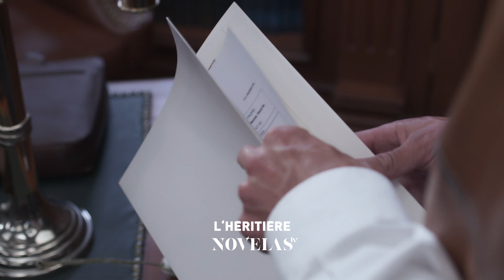Plongez dans l'univers mystérieux de L'héritière, série Novelas - Bande annonce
La telenovela se déroule dans une ferme d'avocats appelée "Santa Catalina", où vivent Severiano del Monte et ses cinq fils adoptifs.  Catalina Arango, l'épouse de Severiano, n'a jamais pu tomber enceinte, mais Severiano a toujours voulu avoir des descendants mâles et a opté pour l'adoption.  Severiano décède dans un tragique accident et la vie de ses fils change le jour de la lecture du testament, avec l'apparition inattendue de Sara, leur sœur, dont ils ignoraient l'existence.
Sara est la fille de Deborah Portillo, l'ancienne amante de Severiano.  Sara a grandi en croyant que son père ne s'était jamais intéressé à elle. En tant que seule enfant biologique de Severiano, Sara est prête à conserver l'héritage.  Tout se complique car le testament comporte une condition suspensive qui oblige les six frères et sœurs à vivre un an dans la ferme afin de ne pas perdre leur droit à l'héritage.